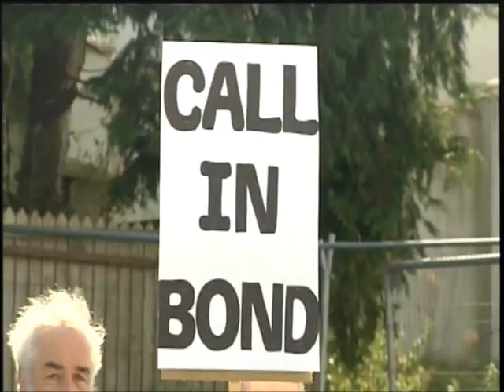TV3 News 02.01.2013 Michele Burke and William Buck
The heartbreaking story of a young couple paying a mortgage for years but still unable to move into their dream home.